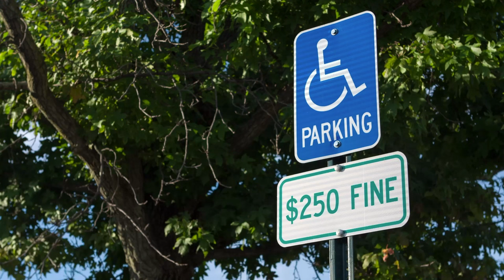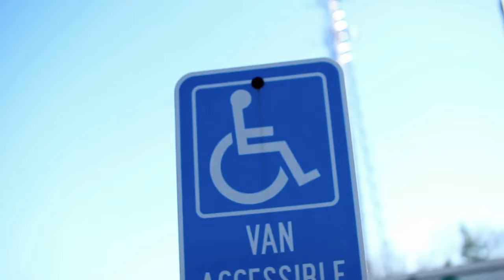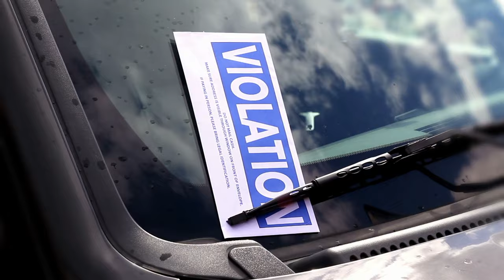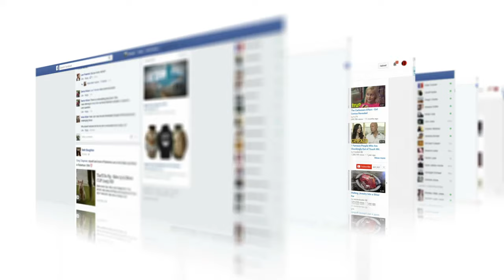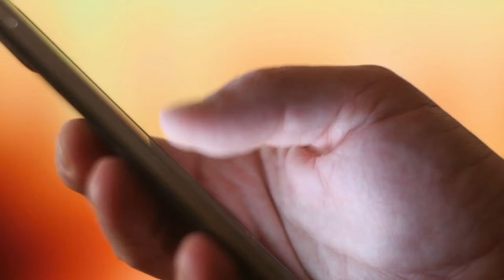Dieser Bauer hatte die Nase voll von den Leuten, die auf seinem Feld parkten, also wehrte er sich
↓ ↓ Schaut Euch das an! ↓ ↓

Rache ist süß, oder ist es nicht ziemlich bitter, dass man sie überhaupt nehmen muss? Der kroatische Bauer Pavao Bedekovic hatte monatelang vergeblich die Lieferanten und Kunden eines nahe gelegenen Marktes angefleht, ihre Autos nicht mehr auf seinem Land zu parken. Aber er wurde genötigt, die Sache selbst in die Hand zu nehmen. Die Dorfbewohner wurden kalt erwischt und auch du wirst staunen! Diese Geschichte solltest du nicht verpassen!